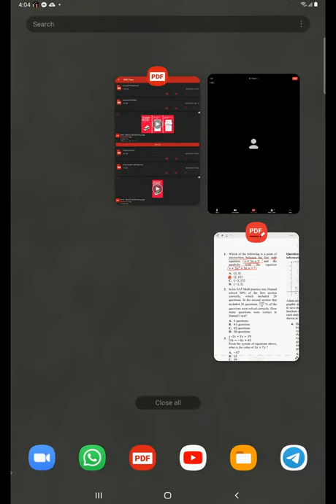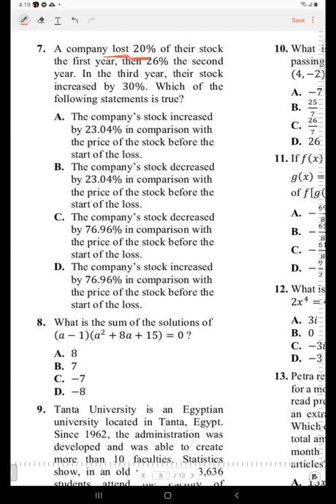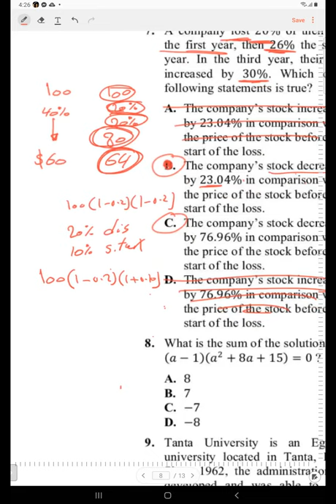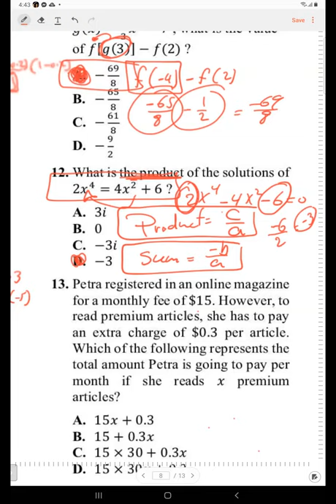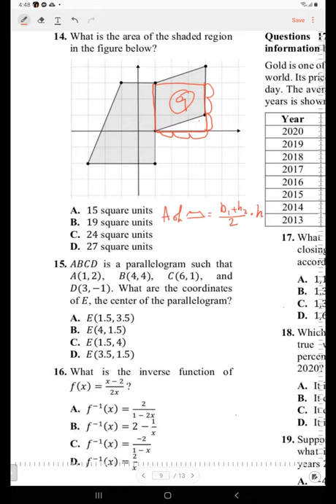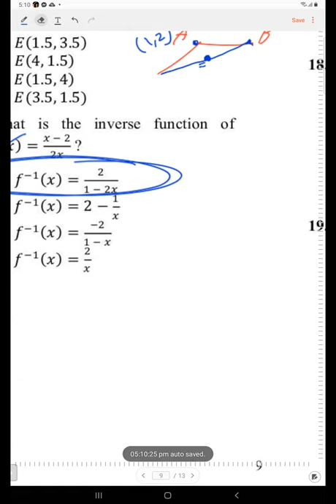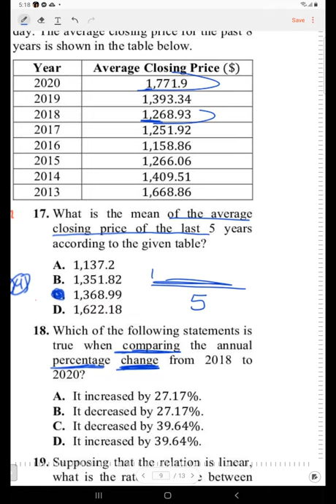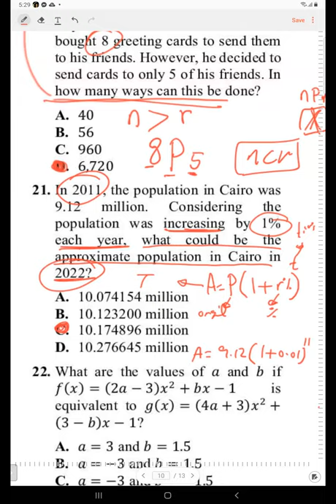Easiest Way To Solve Section II EST With Calculator January 2021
explanation and solution est sec.II  with calculator
Live & Online EST, SAT & ACT Courses 2021👨‍💻👩‍💻
The New EST MATH 2021 In New Style WITH
                ✍DR.MOHSEEN DERBALA
We Do our Best For Our Students...Step By Step TO
✅ GET YOUR HIGH SCORE
✅ Get Your Dream UNIVERSITY 🎓
This page created to help all American Students in SAT I&II and new ACT in Mathematics .
with all concepts of redesigned EST, SAT & ACT
🎓Rules
🎓Tricks
🎓Strategy
🎓Methods of solution
🛑 Follow Instagram Page: (SAT & ACT Concept)
    (Reserve your place before the count is complete)
                                      Thanks,